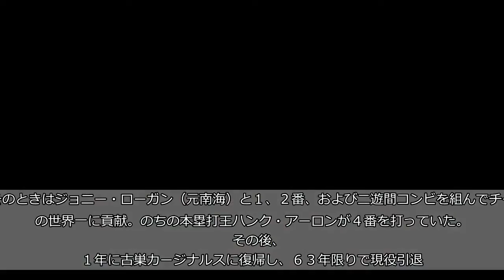【福島良一 メジャーの旅】巨人の星のオズマを“英才教育”した男 伝説の名将レッド・シェーンディーンスト氏が死去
福島良一　メジャーの旅  　私が初めて大リーグを見たのはちょうど５０年前、日米野球でカージナルスが来日したときだった。当時の監督はレッド・シェーンディーンストで、今月６日に殿堂入り野球人として最高齢の９５歳で亡くなった。  　１９２３年、米中西部イリノイ州ジャーマンタウン生まれ。その名の通り、ドイツ人が作った小さな町でドイツ系移民の子として生まれた生粋のドイツ人だ。本名はアルバートだが、生まれつきの赤毛から「レッド」の愛称で親しまれた。  　４５年にカージナルスでデビュー。当時は第二次世界大戦末期で選手数を水増ししたが、片腕の大リーガー、ピート・グレイのように１年限りで消えていく選手が多かった。そんな中、長年にわたりオールスター二塁手としての地位を築いた。  　球団史上最大のスター、「ザ・マン」ことスタン・ミュージアルとは無二の親友だった。４６年のワールドシリーズ制覇で全米に名を広め、オールスターでも活躍した。  　ところが、５６年にジャイアンツへトレードされ、５７年にはブレーブスへ移籍。そのときはジョニー・ローガン（元南海）と１、２番、および二遊間コンビを組んでチームの世界一に貢献。のちの本塁打王ハンク・アーロンが４番を打っていた。  　その後、６１年に古巣カージナルスに復帰し、６３年限りで現役引退。６５年にチームの監督に就任し、６７年ミュージアルＧＭとコンビを組んで初年度に世界一に輝いた。翌６８年はワールドシリーズ第７戦で連覇の夢が消え、直後に日米野球でやってきた。